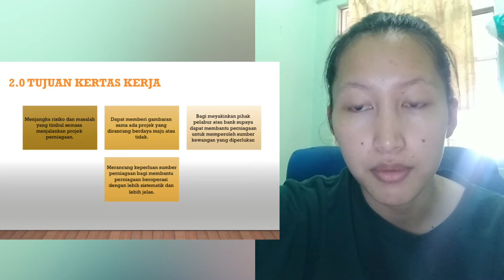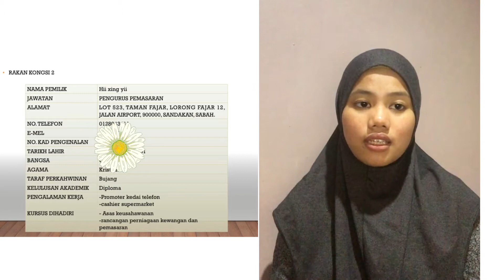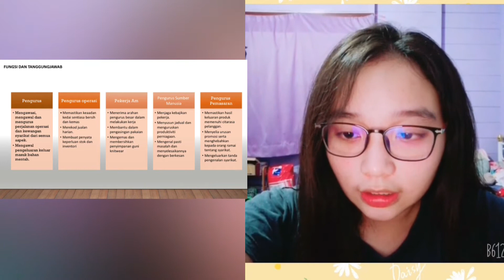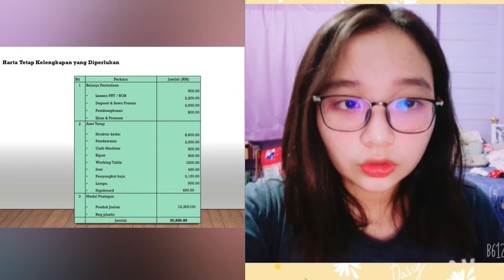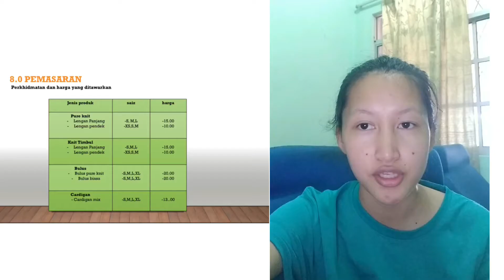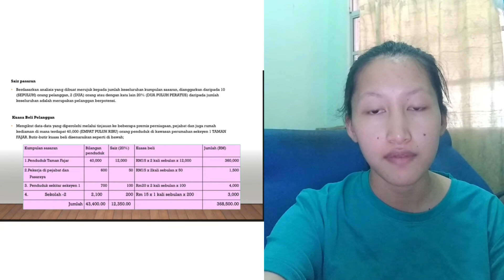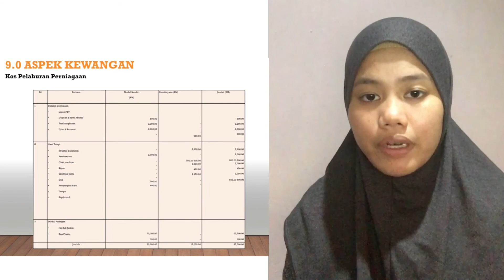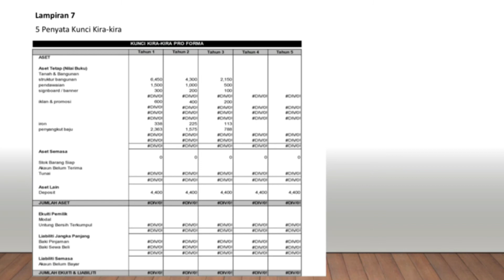Rancangan perniagaan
Rancangan perniagaan subjek entrepreneurship 2020.